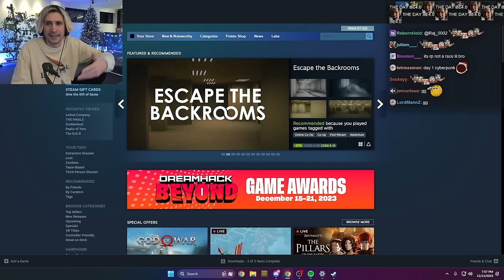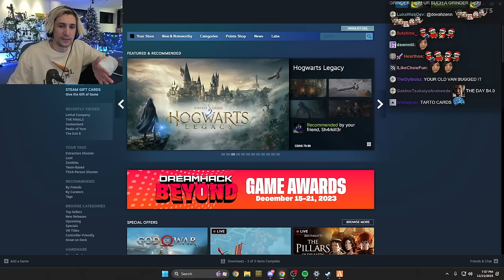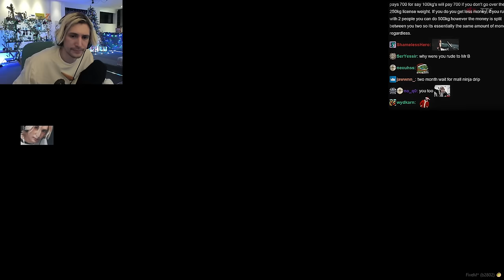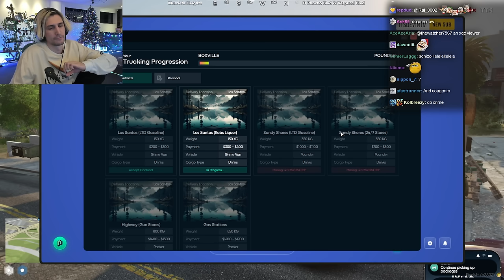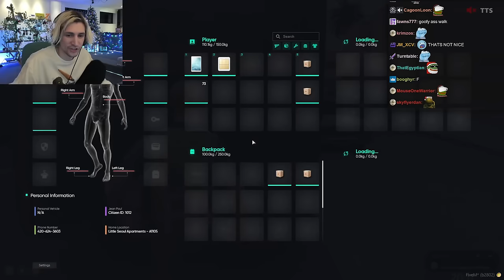xQc GTA Roleplay Server NoPixel 4.0 | Episode 4